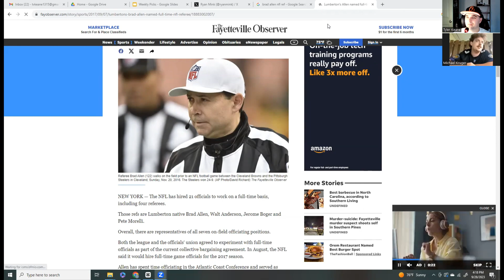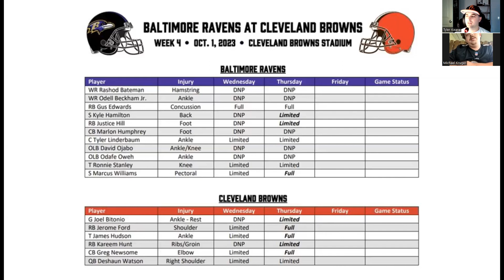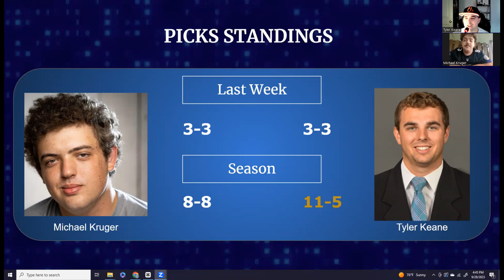Ravens Get Key Pieces Back Vs Browns | Ep. 7 Week 4 Preview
A Baltimore Ravens Podcast covered by 2 lifelong fans wanting to bring the voice of the average fan to you.